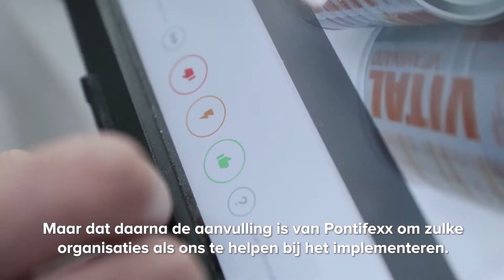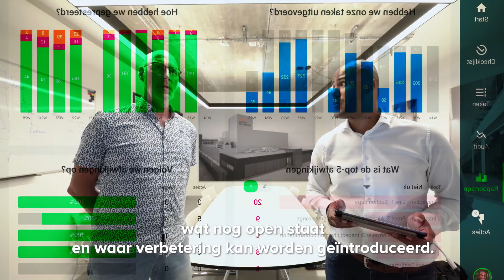Customer experience EZ-GO platform bij Dutch Nutrition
Tijd, materiaal, gereed product: waarom zou je het verspillen als het niet hoeft?
Met een digitale tool zoals EZ-GO heb je verschillende mogelijkheden om verspilling terug te dringen en zo direct tijd en geld te besparen.
Samen met FrieslandCampina Dutch Nutrition en Pontifexx heeft EZ Factory, EZ-GO geïmplementeerd bij Dutch Nutrition.

Als producent van zuigelingen- en ouderenvoeding moet Dutch Nutrition/FrieslandCampina voldoen aan strenge wettelijke voedselveiligheidseisen.
Het zorgvuldig en consistent uitvoeren van processen is van groot belang. Met het EZ-GO platform wordt dat geborgd. Het platform communiceert daarbij naadloos met andere kwaliteits- en onderhoudssystemen in het bedrijf.

Benieuwd hoe Dutch Nutrition de implementatie en het platform EZ-GO tot nu toe heeft ervaren? Bekijk dan snel de video!